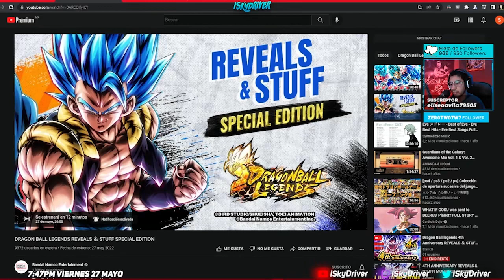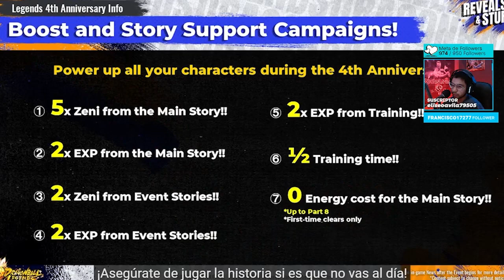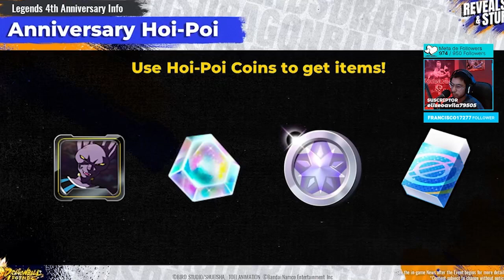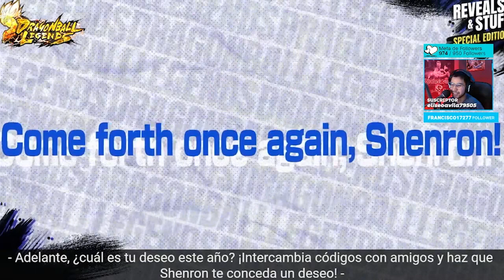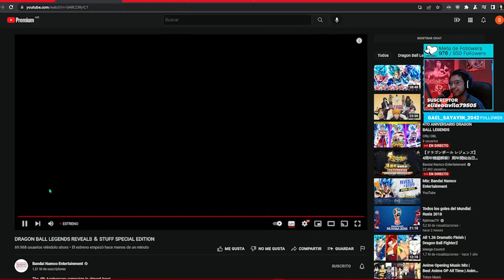Habilidades Nunca Antes Vistas!!! Goku Ultra Instinto Dominado, info. Reveals and Stuff | DB Legends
Reveals and stuff
goku mui
mui goku
Goku Ultra Instinto Dominado